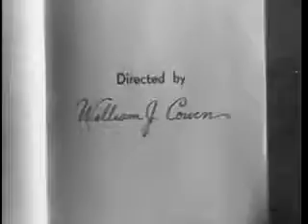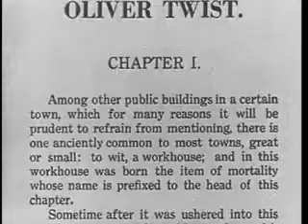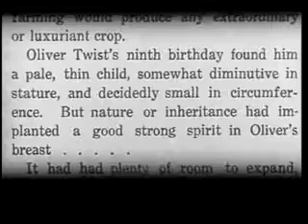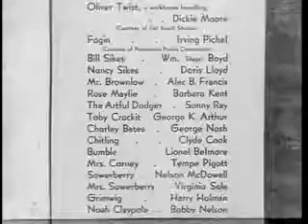Oliver Twist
An orphan boy in 1830's London is abused in a workhouse, then falls into the clutches of a gang of thieves.

Oliver Twist is a 1933  American film directed by William J. Cowen. It is an adaptation of Charles Dickens's popular novel Oliver Twist and was the first sound version of the classic. It stars Irving Pichel as Fagin, Dickie Moore (actor) as Oliver, Doris Lloyd as Nancy, and William "Stage" Boyd as Bill Sikes. Pichel played Fagin without resorting to any mannerisms which could be construed as offensive.
Released by Monogram Pictures, the film was made on an extremely low budget. It never really achieved much success and was out of circulation for many years, but resurfaced on television in the 1980s.